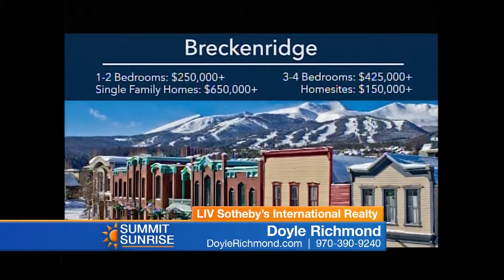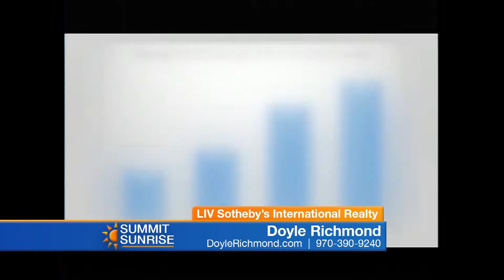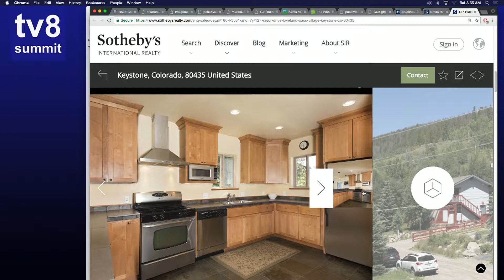SS 12 16 17 Doyle Richmond